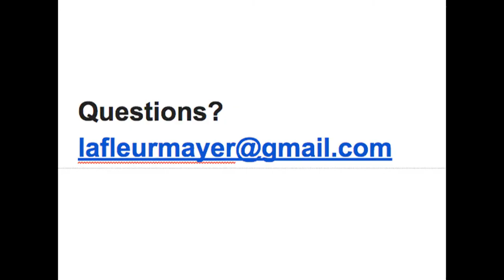Cadillac Belt Buckle Lighter